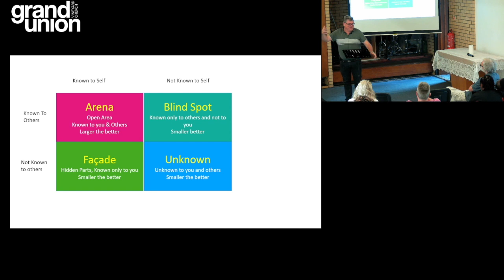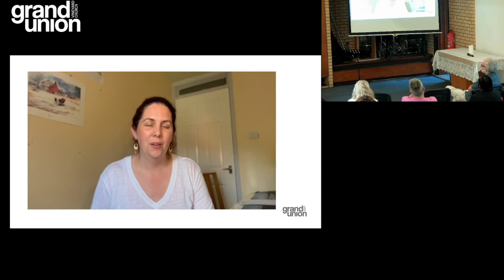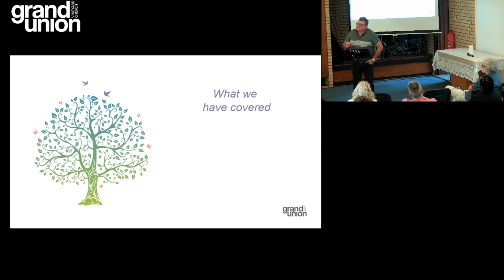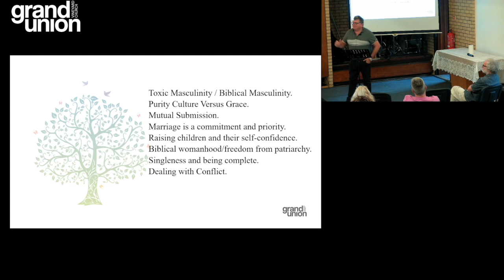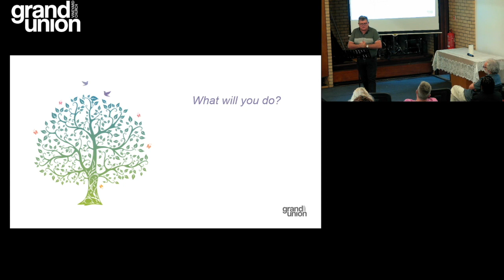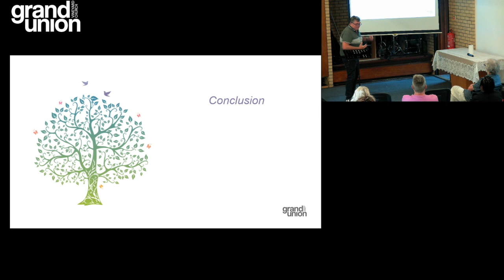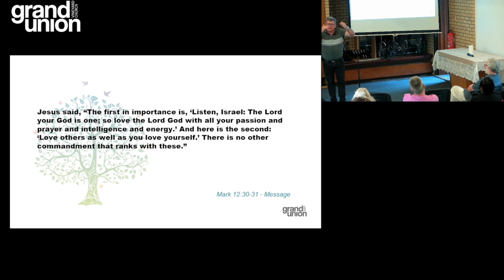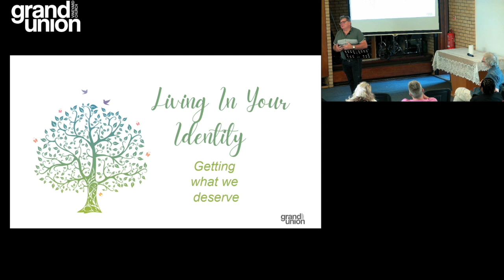Reflecting on the series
This video sums up what we have learnt over the last couple of months as a church.